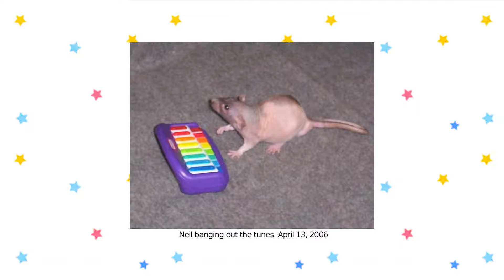Neil Banging Out the Tunes - original music